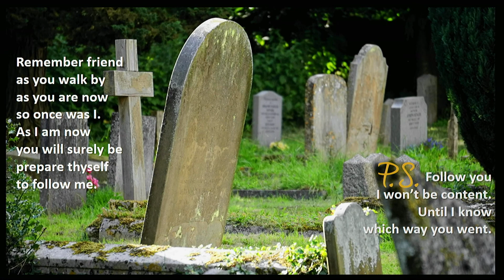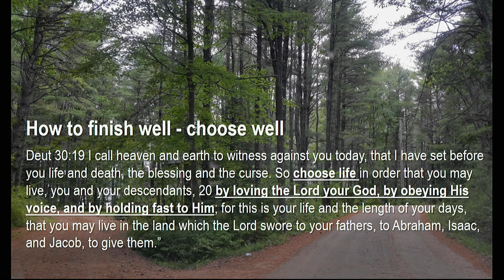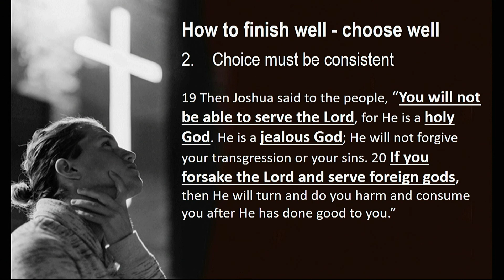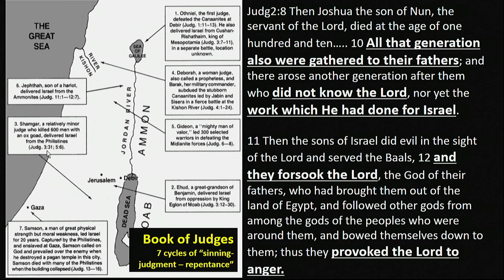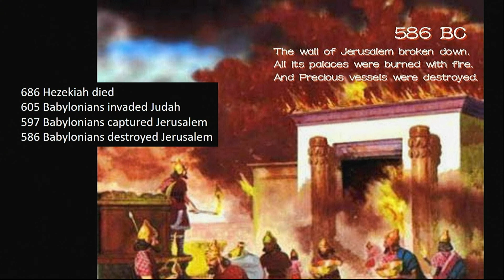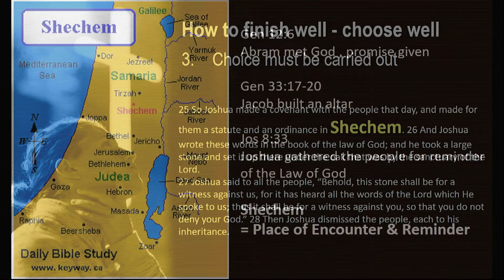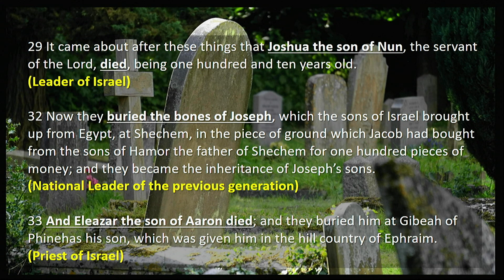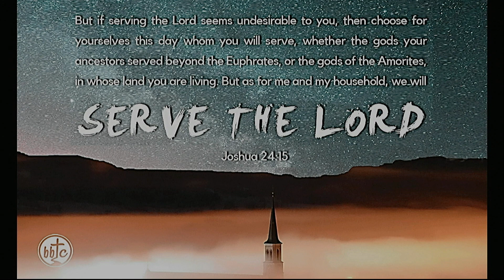Finishing Well - BBTC - Chua Seng Lee